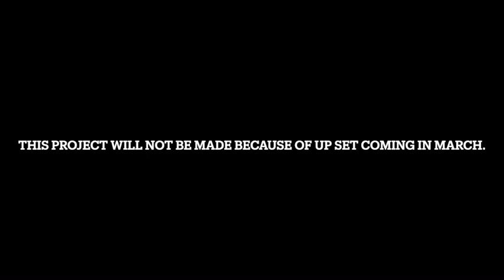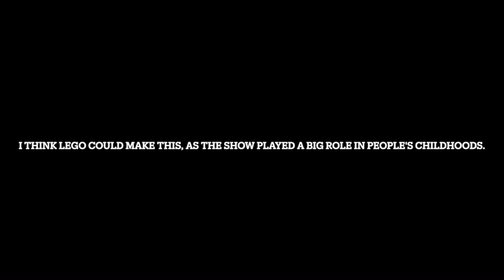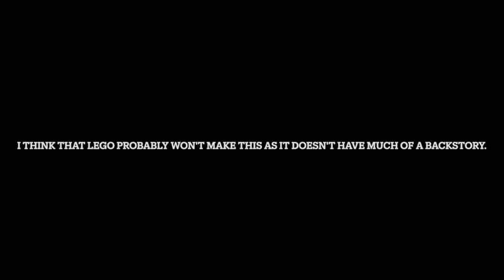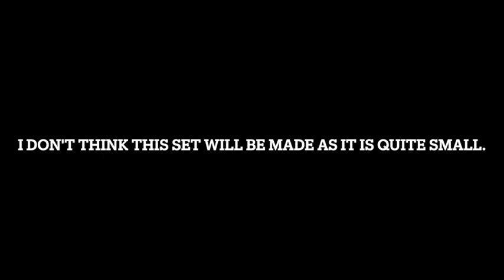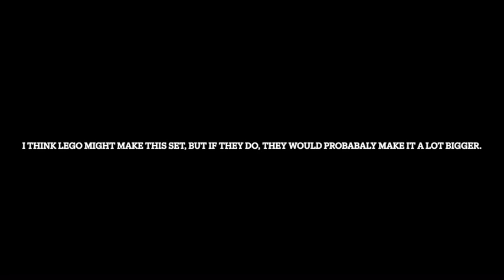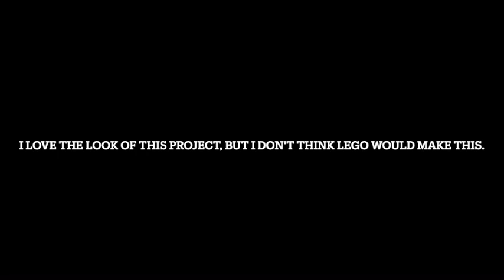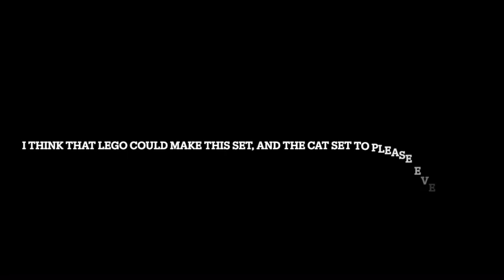LEGO IDEAS 2024 SETS REVEALED!